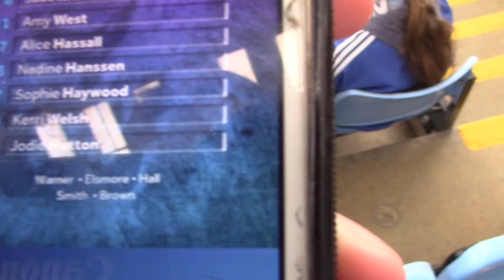bore all draw! AVLFC VS LCLFC vlog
VILLA VILLA VILLA!!!

social media for you to follow!

~~~Make Sure To Like, Comment And Subscribe If You Haven't Already, If You Don't Like The Video Make Sure To Tell Me How To Improve My Videos, I Will Respond To All The Comments On The Channel And Don't Leave Comments That Bully Other People, Have Swearing In, Expose To Bad Stuff, Not Child Friendly, Spam, Channel Advertising Or Anything To Do With Terrorism~~~
Have A Merry Christmas Happy New Year Or Great Birthday

HEY! what are you doing here? carry on strolling through the comments.